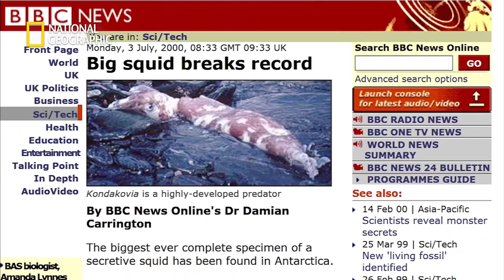남극 심해 탐사 중 만난 신비한 생명체들 | 대왕오징어를 찾아라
남극 탐험대의 목표는 거대 오징어를 찾는 것입니다.
이들은 비막치어를 미끼로 심해의 거대 오징어를 유인하려 합니다.

Hunt for the Giant Squid | 대왕오징어를 찾아라